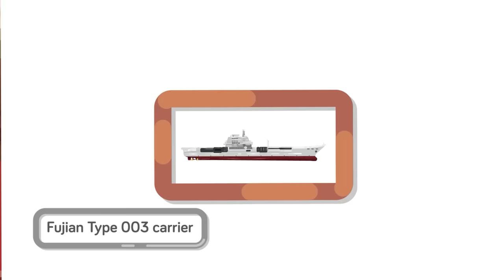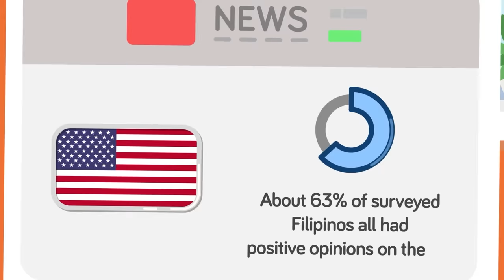How The US and Philippines Just Checkmated China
The United States and the Philippines just teamed up to deliver a knockout blow to China. Was this move a calculated risk or did this just send a message to China that war is on the horizon? Don't miss this engaging new video that analyzes the powerplay move that puts China in checkmate.